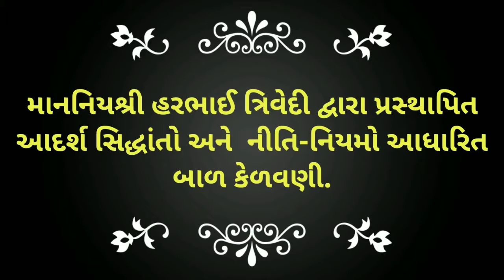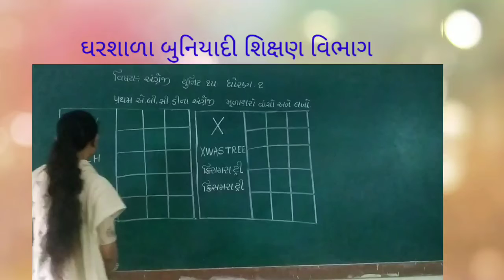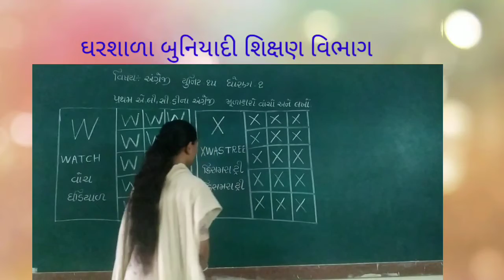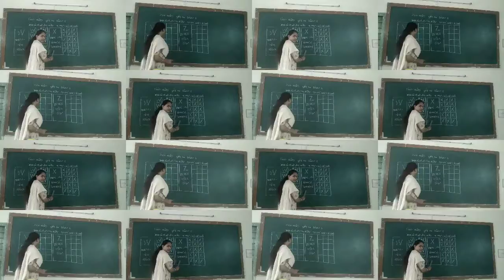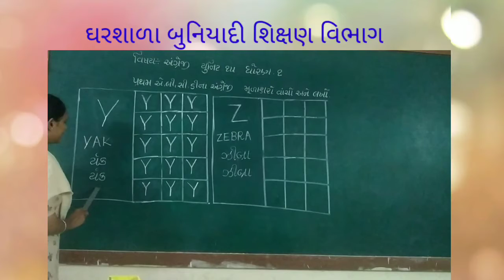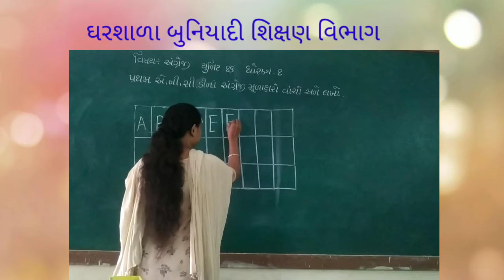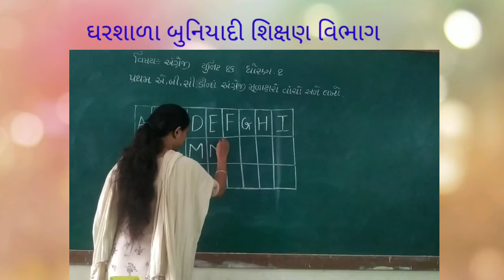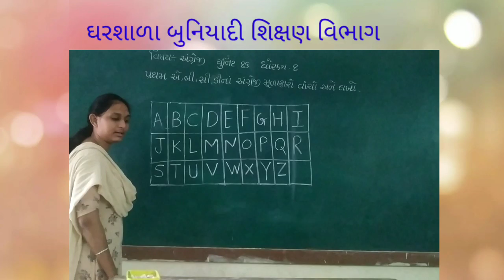ધોરણ - ૧ અંગ્રેજી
|| gharshala buniyadi siskhan vibhag || ધોરણ - ૧ || વિષય - અંગ્રેજી || UNIT - 15, UNIT - 16 ||